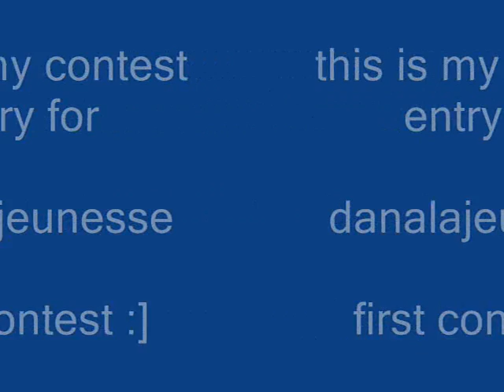danalajeunesse contest - entry :]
WHATS I USED:
MAC Shade Stick [Bejing
MAC - Carbon
HIP Gel Liner - Black
Boody Mary - Orange
Bloody Mary - Red
Bloody Mary - Green
Bloody Mary - Blue
Little Jewles I found at the bottom of my dresser

SONGS:
Asia Cruz ft Huey - Love In Your Life